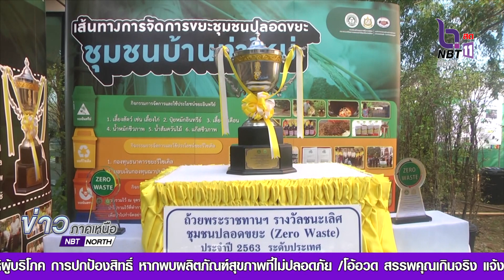จังหวัดเพชรบูรณ์ ตั้งเป้ารณรงค์การจัดทำถังขยะเปียก ลดโลกร้อน ให้ครบ 100%